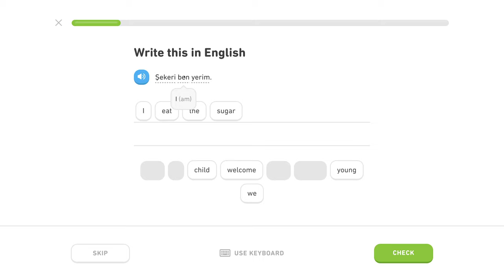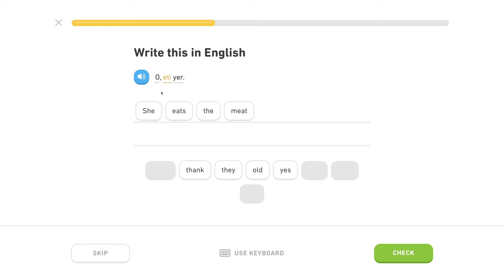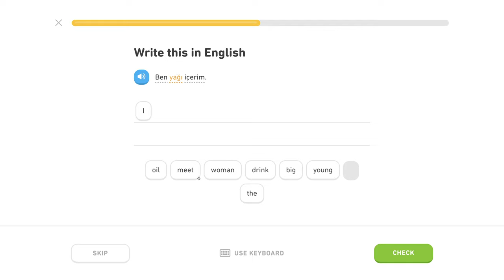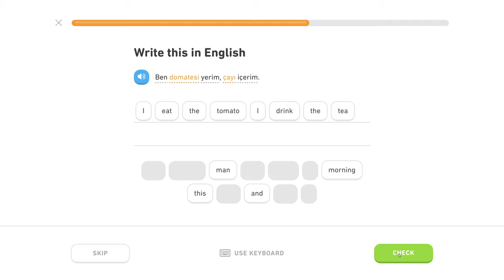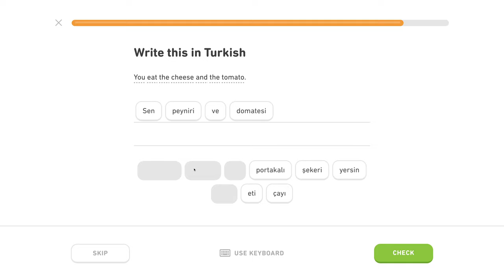🇹🇷 Akuzatív - Level 0/5, lekcia 0/6 - Turecky s Yetim